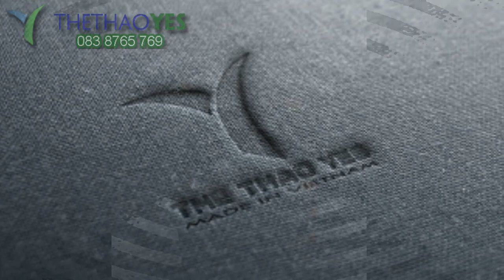May áo tank top số lượng ít - Thể thao YES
Bạn đang có nhu cầu may đồ thể thao cho tổ chức, đơn vị mình và muốn tìm nhà cung cấp may đồ thể thao uy tín, chất lượng với mẫu mã đẹp, giá cả hợp lý? Bạn sẽ không còn phải mất thời gian đi tìm nơi khác nữa vì đã có Xưởng may Thể thao YES đáp ứng đầy đủ các yêu cầu của một đơn vị may đồ thể thao mà bạn đang cần.

Lựa chọn Thể thao YES là địa chỉ may đồ thể thao nói chúng và áo tank top nói riêng sẽ mang đến cho bạn những sản phẩm đẹp nhất mang phong cách riêng biệt. Đảm bảo các sản phẩm đồ thể thao cho các thành viên trong đội nhóm sẽ phù hợp. Đồng thời vẫn mang vẻ đẹp hiện đại, hợp xu hướng. Đặc biệt, Xưởng may Thể thao YES còn đưa ra nhiều mức giá may đồ thể thao khác nhau giúp khách hàng có nhiều sự lựa chọn phù hợp với tài chính của mình.

Thể thao YES hiểu rằng một công ty may đồ thể thao uy tín sẽ mang đến cho khách hàng những sản phẩm và dịch vụ chất lượng nhất. Với những tiêu chí trên đây về công ty may đồ thể tthao uy tín, Thể thao YES mong rằng bạn sẽ có những lựa chọn chính xác để mang lại lợi ích tốt nhất cho khách hàng của mình.

+ Trưởng phòng Sản xuất : 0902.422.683 ( Mr . San )